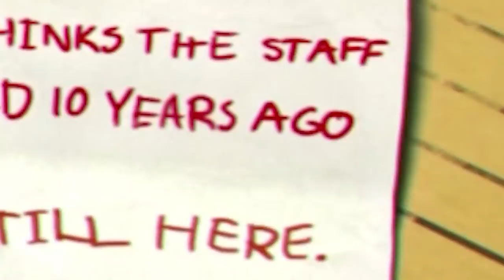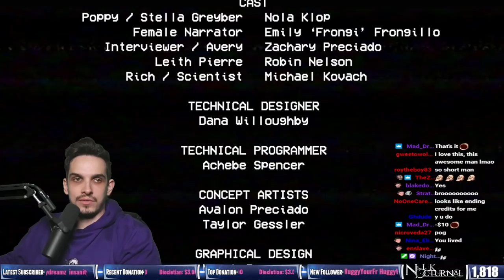Nik Nocturnal | I HATE DOLLS!!! | Poppy Playtime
Nik Nocturnal craps his pants while playing poppy's playtime.

Show your support for Nik Nocturnal 🙏